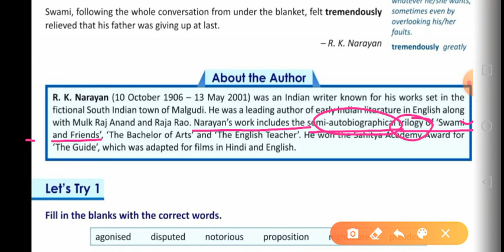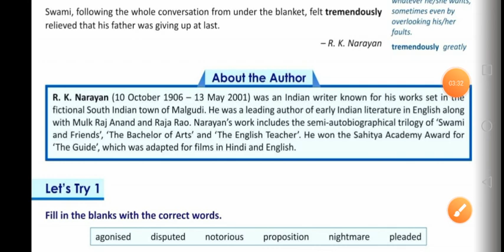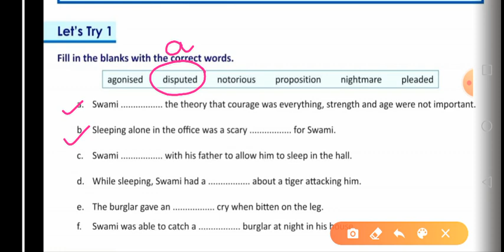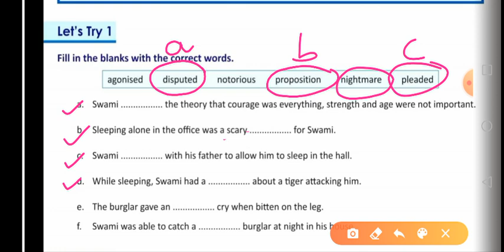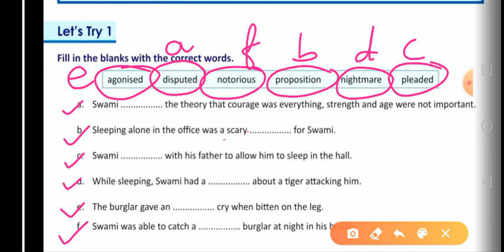Ch 1, A Hero, Let's Try 1 & 2